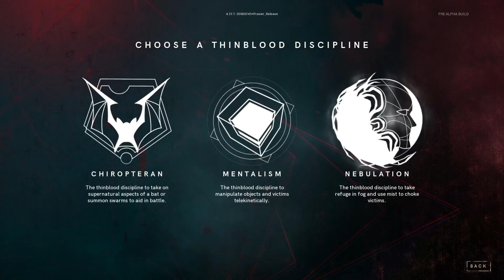New Vampire the Masquerade Bloodlines 2 Gameplay Demo Highlights! E3 2019!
Welcome to another news update for Vampire the Masquerade Bloodlines 2! I'll be dissecting the latest gameplay demo from E3 2019, combing through the footage, adding commentary, and critiquing the overall gameplay. Make sure to check back for more VTMB2 content!